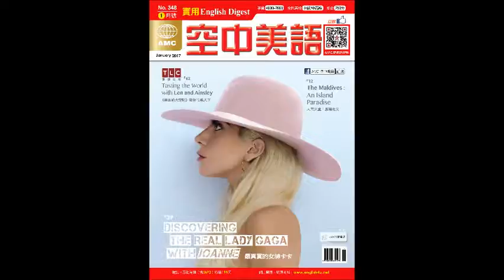2017年1月號Unit7-2【多益專欄：職場部落客教你內部晉升】 課文朗讀